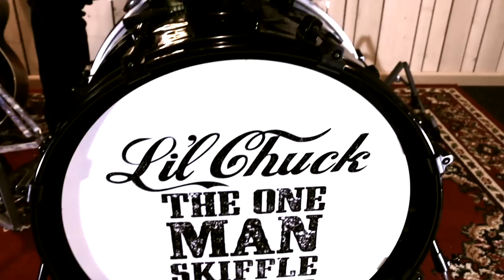Whiskey & Ginger - Li'l Chuck The One Man Skiffle Machine - (one man band)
Whiskey & Ginger  - Li'l Chuck The One Man Skiffle Machine